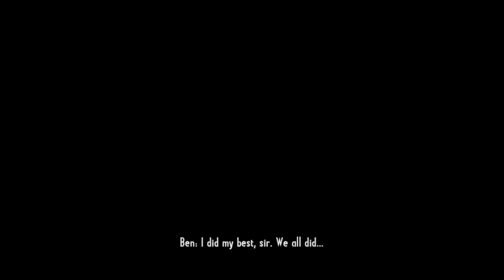74% PŘESNOST, KÁMO! Call of Juarez Gunslinger #7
Dnes si dáme 2 pěkné mise, prvně budeme honit vlka, v další pak tak napůl vykrademe banku! :D

Kupujete si hry a chcete něco málo ušetřit? Použijte můj link na G2A, kde můžete koupit hry za skvělé ceny! Já za reklamu dostanu nějaké to procento a budu tak pro Vás do budoucna tvořit více a více videí! :)

Chcete mě podpořit nákupem nějaké konzole, nebo jenom krabicových her za ty nejlepší ceny? JRC!